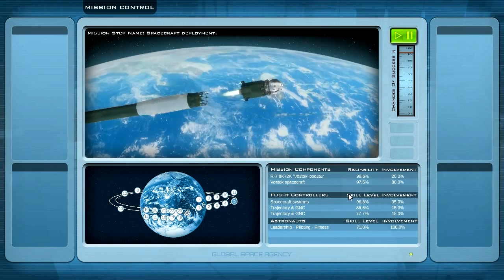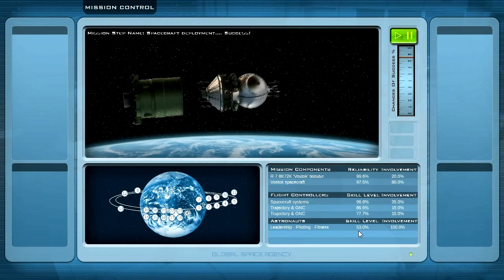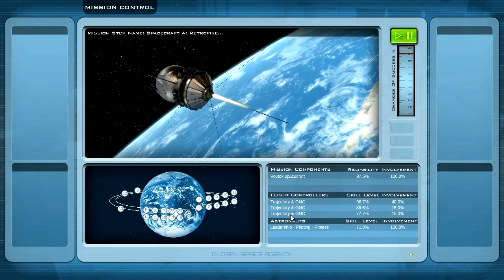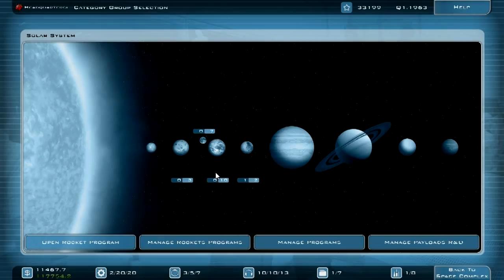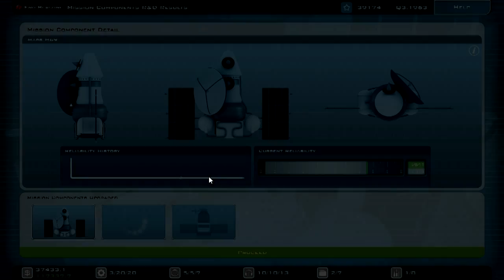Buzz Aldrin's Space Program Manager - #118 - Big Money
The upcoming budget review will finally enable the Soviet Space Agency to start researching more advanced mission, which even can include a manned mission to the Moon.

If you like my video, you would really help me, if you become a subscriber to my channel and like my video.

Buzz Aldrin's Space Program Manager, developed by Slitherine and Polar Motion, is a round based strategy game. The game puts you into the position of the director of the Global Space Agency (GSA). During gameplay you have to research and improve new technologies to advance in your space program.
Furthermore, you need to hire new employees and assign them to programs. After your science team has improved the space crafts, you can finally launch them to achieve your main goal: the exploration of space.

If you are interested in the game, you can buy it